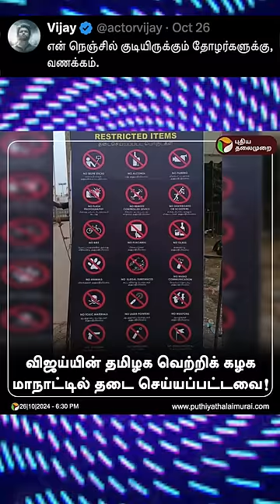TVK Maanadu 🇪🇦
UPI  : kathirka369@okaxis